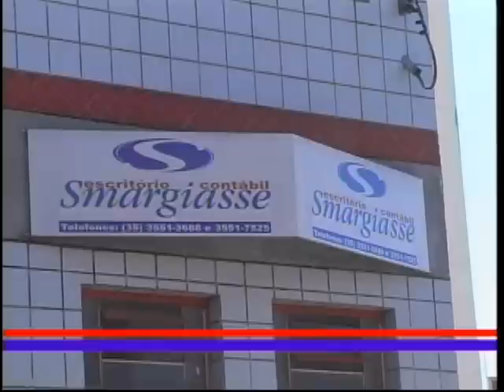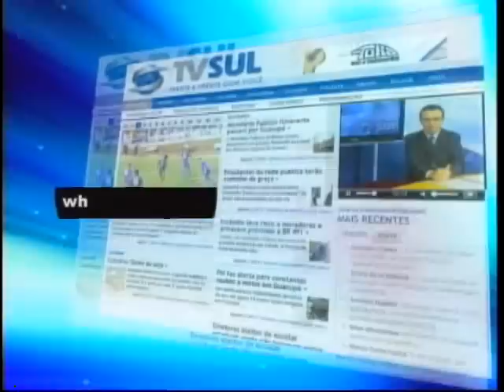Prosa e Talento | 24/02/2012